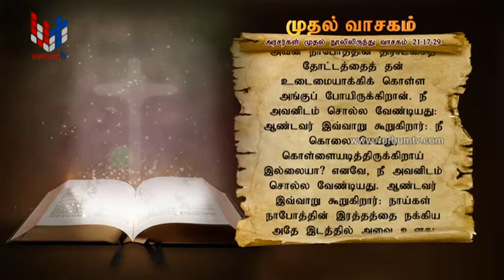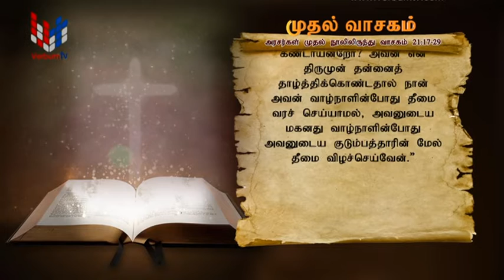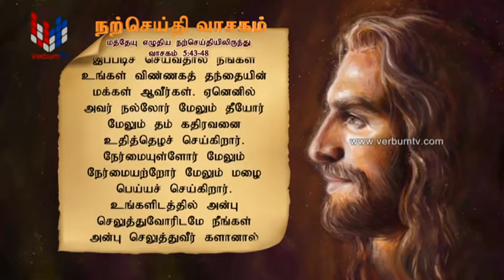SRI WACHANAYANO (ශ්‍රී වචනයාණෝ) TAMIL - EP 2506 - 2022 06 14